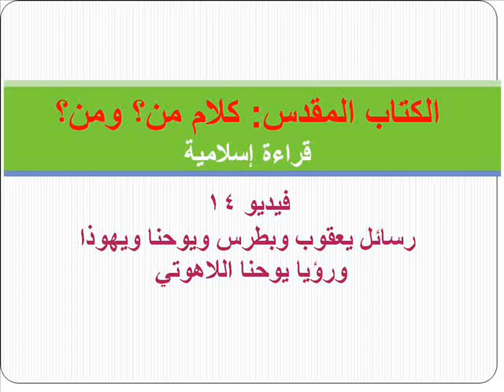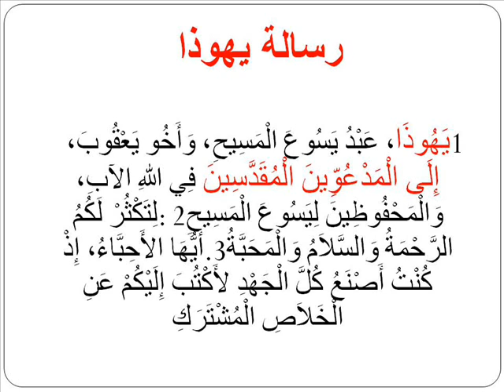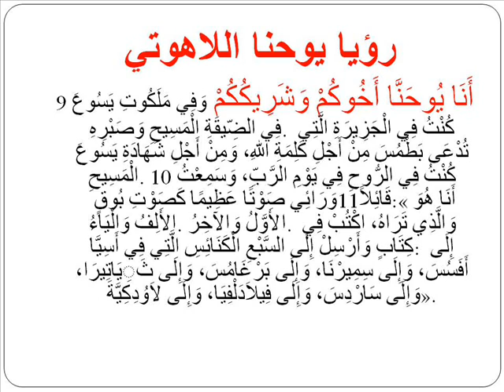الكتاب المقدس لليهود والنصارى: كلام من؟ ومن؟ (14)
رسائل يعقوب وبطرس ويوحنا ويهوذا ورؤيا اللاهوتي